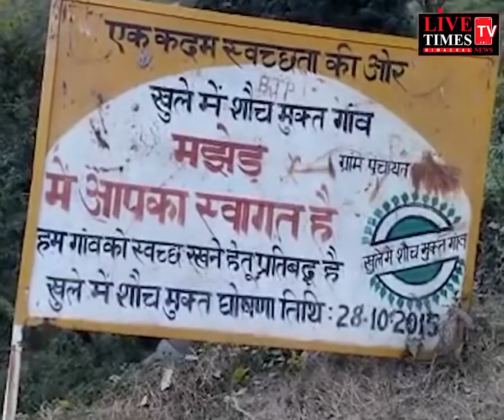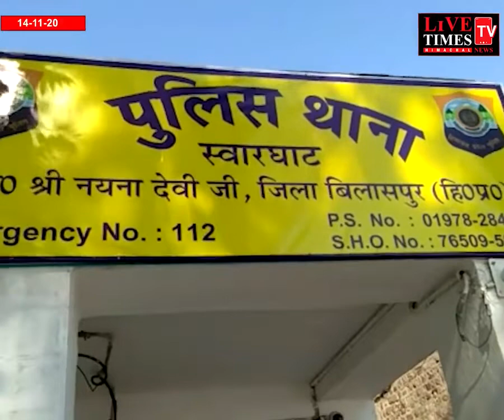नैनादेवी : शातिरों ने ऑनलाइन फ्रॉड के कर उड़ाए 32 हजार